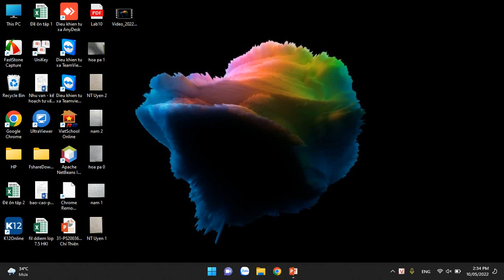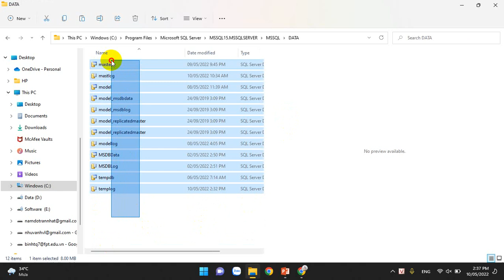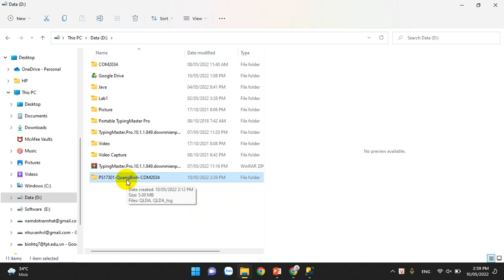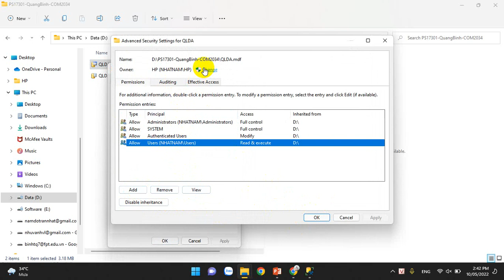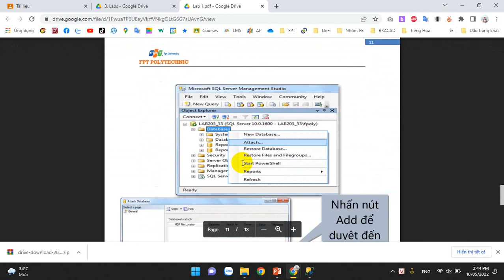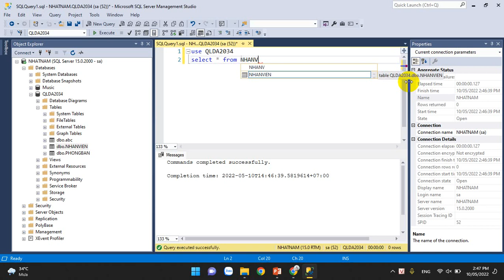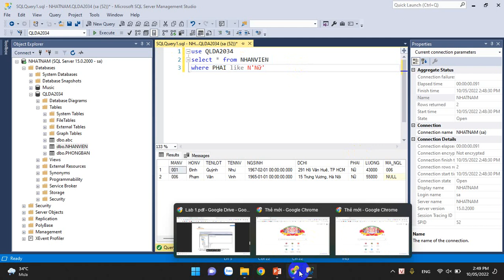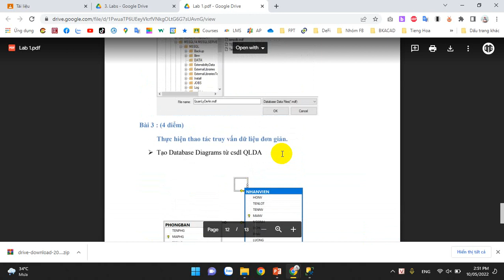COM2034 Hướng Dẫn Thực Hiện Lab 1 Câu 2 Attach và Detach Database